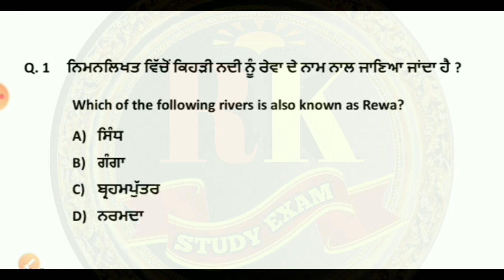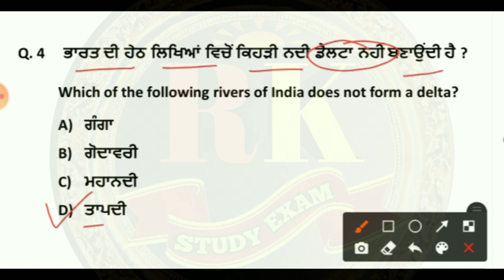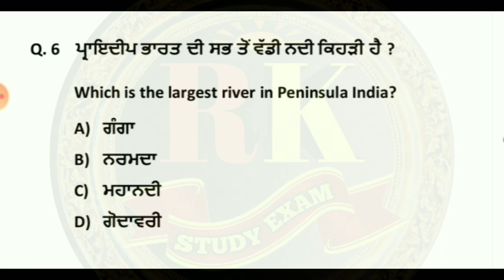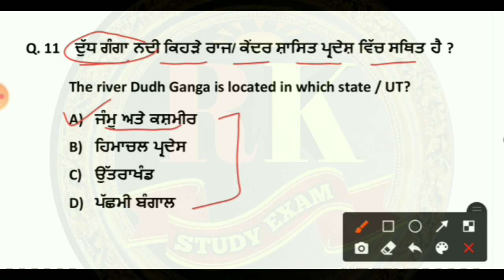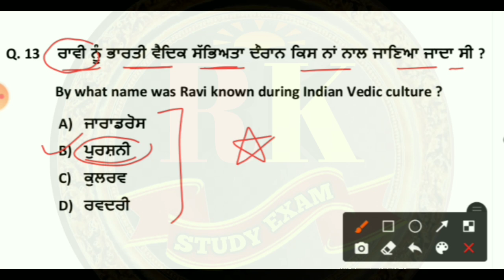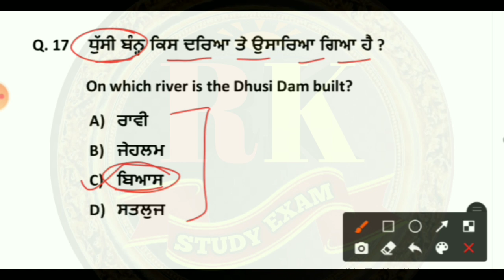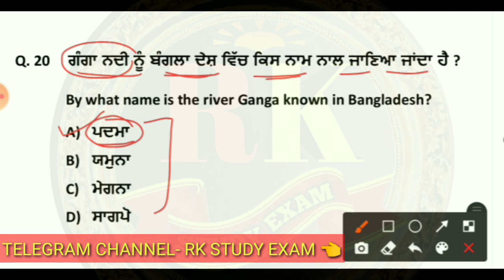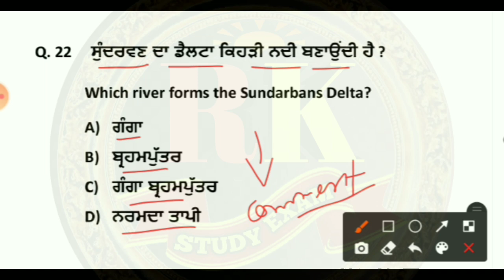Punjab patwari gk/punjab patwari gk notes/punjab patwari exam preparation।punjab or bhart ki nadiyan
Punjab Ward Attendant Book

Bfuhs ward attendant gk
Ward attendant interview questions in punjabi
Ward attendant book
Ward attendant syllabus
Human body part
Patvari gk quiz
Punjab patvari syllabus 2021
Punjab police recruitment 2020-21
Punjab patvari and zilladar recruitment
Punjab patvari general knowledge questions

                            Thnks ❤️